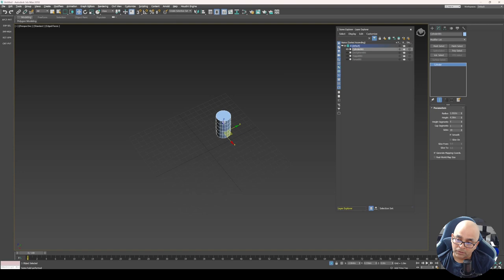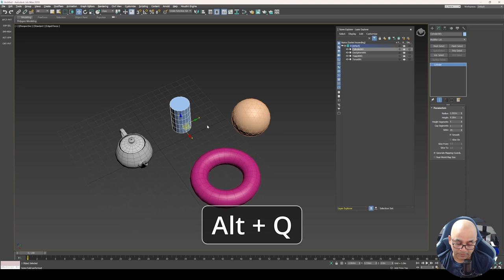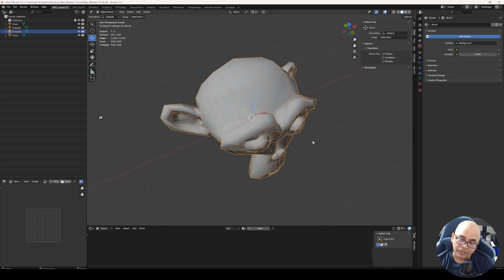Max to Blender - Isolate Selection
Difficulty: Basic
Software used: 3ds Max 2018 & Blender 4.2

I have been a 3ds max user for over 20 years both for personal as well as professional projects. Recently I realized the potential of Blender as a 3d modeling program and has been trying to switch completely to Blender ever since. Now after this switch both for personal as well as professional use, I faced lot of challenges understanding the various aspects of Blender. So I thought about creating videos that could help those trying to switch from 3ds max to Blender.

In this video I will be teaching you about Isolate Selection. Isolating a selected object is a very crucial part of 3d modeling. In 3ds max it is done by pressing the keyboard shortcut Alt+Q by default. But it is not the same in Blender. In Blender, you have to follow a certain keyboard shortcut to get the similar result as in 3ds max. You can get a fairly good idea about this after watching this video.

Happy watching